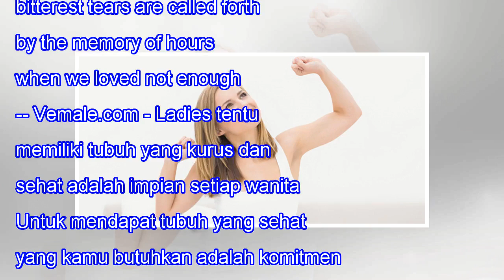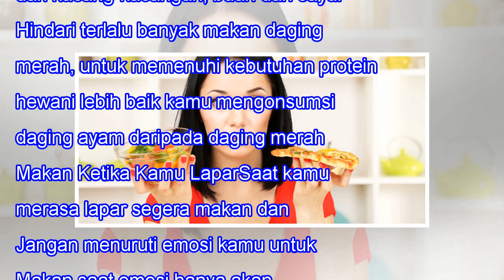Kebiasaan Sehat Ini Akan Membuat Kamu Kurus Ladies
Kebiasaan Sehat Ini Akan Membuat Kamu Kurus Ladies When we lose one we love, our bitterest tears are called forth by the memory of hours when we loved not enough. -- Vemale.com - Ladies tentu memiliki tubuh yang kurus dan sehat adalah impian setiap wanita. Untuk mendapat tubuh yang sehat yang kamu b...